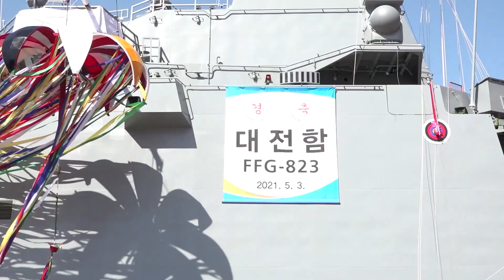신형 호위함 '대전함' 진수식, 2022년 해군 인도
해군의 신형 호위함 5번함인 대전함 진수식이 거제 대우조선해양의 옥포조선소에서 거행됐습니다. 행사는 함명 선포와 함께 함정 진수행사 두가지로 나눠 진행됐습니다. 참석자들은 현장에서 앞으로 장도에 오를 대전함의 성공적인 임무완수와 안전항해를 기원했습니다. 행사 현장에 윤현수 기자가 다녀왔습니다.

경남 거제의 대우조선해양 옥포조선소. 세찬 바닷 바람에 펄럭이는 깃발 아래 신형 호위함 5번함의 함명이 공식 선포되고

참석자들이 힘찬 박수와 함께 축하를 보냅니다. 기념사에 나선 대우조선해양 이성근 대표이사는 대전함은 우리 기술로 만든 최첨단 전투체계로 국가와 국민을 지키는 역사적인 소임을 다할 것이라면서 앞으로 장도에 오르게 될 대전함을 향한 응원을 당부했습니다.

부석종 해군참모총장도 축사에 나섰습니다. 부 총장은 국가 비전을 뒷받침할 해군력 건설은 해군 차원을 넘어 국가 해양력 구축의 핵심이라면서 선진해군ㆍ필승해군의 주역이자 국가 해양력의 핵심으로 당당하게 역할을 다해주기를 기대한다고 강조했습니다.

최신예 전투함으로써 자랑스러운 해군의 역사를 이어나갈 것을 당부했습니다.

이어 해군의 전통에 따라 부석종 해군참모총장의 부인 백미자 여사가 진수줄을 끊자 대전함이 위용을 드러냅니다.

갓 태어난 아기의 탯줄을 끊듯 새로 건조한 함정에 힘찬 생명력을 불어넣는다는 의미가 담겼습니다.

오색테이프를 잘라 샴페인을 선체에 부딪혀 깨뜨리는 의식도 이어지며 안전 항해를 기원했습니다.

퇴역한지 21년 만에 부활한 대전함. 대전함은 앞으로 시운전 평가기간을 거쳐 2022년 말 해군에 인도되며 이후 전력화 과정을 마치고 실전 배치될 예정입니다.